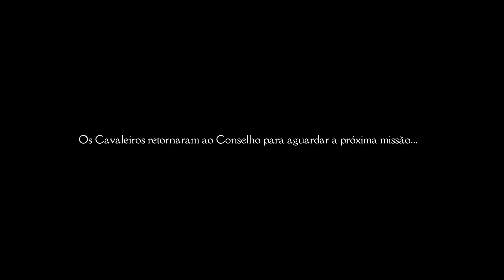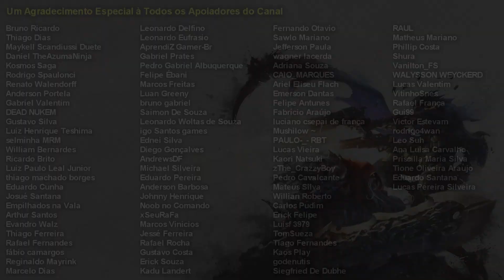Darksiders Genesis | Detonado 100% Platina | Parte #1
Este é um detonado 100% platina de Darksiders Genesis. Estou jogando no PlayStation 5, mas ele tem versão para PlayStation 4, Nintendo Switch, Xbox One, PC e Google Stadia. Mostrarei como conseguir TODOS OS TROFÉUS/CONQUISTAS, para assim alcançar o tão almejado troféu de platina.
Começando o jogo do início ao fim, mostrarei como conseguir do primeiro ao último troféu de Darksiders Genesis, da forma mais rápida, dinâmica e objetiva possível.
E aí? Preparado para encarar os desafios? Então acompanhe a série, e o Platina é garantido ;D

Compre na Magazine Luiza com meu link para eu ser comissionado

TROFÉUS ADQUIRIDOS NESSE VÍDEO:

(Nenhum 🏆 Adquirido Nesse Vídeo)

00:00 Introdução
01:56 Iniciando o Jogo
05:38 Baú
06:38 Moeda do Barqueiro
07:33 Baú
07:48 Moeda do Barqueiro
08:29 Mapa Destronado
09:41 Baú
10:07 Quebra-Terras (Habilidade do Guerra)
11:38 Frag. de Pedra de Vida (Conflito)
12:22 Baú
13:00 Moeda do Barqueiro
15:11 Destruir Balistas 1/2 (Missão Secundária)
16:12 Moeda do Barqueiro
16:30 Frag. de Pedra de Fúria (Guerra)
17:44 Moeda do Barqueiro
18:31 Tiro Carregado (Habilidade do Conflito)
20:47 Moeda do Barqueiro (x5)
22:38 Destruir Balistas 2/2 (Missão Secundária)
24:03 Chave do Trapaceiro
24:50 Moeda do Barqueiro (X3)
25:10 Baú
26:16 Moeda do Barqueiro
27:00 Baú
27:25 Moeda do Barqueiro
27:48 Baú
28:08 Moeda do Barqueiro
28:23 Baú
31:34 Boss - Demônio Abismal
33:40 Moeda do Barqueiro
34:09 Chave do Trapaceiro
36:28 Lâmina Vorpal (Habilidade do Guerra)
37:34 Porta do Trapaceiro
38:25 Moeda do Barqueiro (x2), Baú (x2) e Frag. de Pedra da Vida (Conflito) (X2)
39:24 Concluir Capítulo
41:14 Falar com Vulgrim
41:36 Chave do Trapaceiro (X2)
31:52 Tiro Estático (Habilidade do Conflito)
43:02 Mostrando Porcentagem dos Troféus
43:45 Membros do Canal